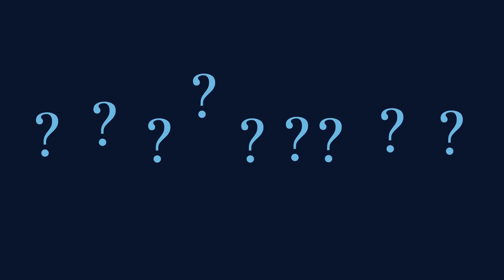Ask STARBASE Episode 233: Do babies get headaches?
In her next episode of Ask STARBASE, Dory embarks on a quest to answers the question, Do babies get headaches?

ASK STARBASE Episode 233 Show Notes